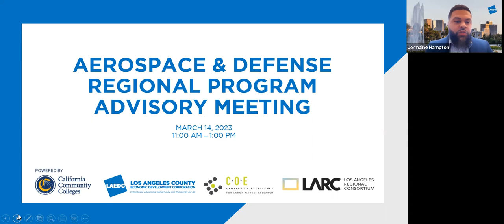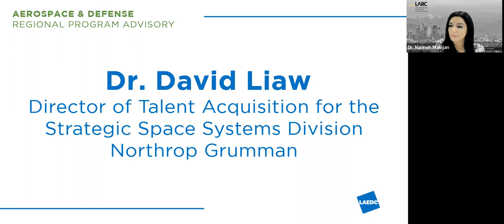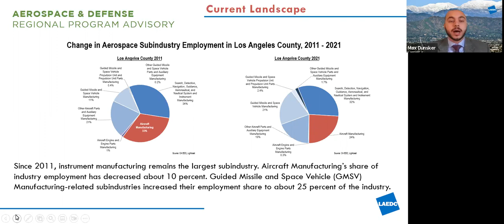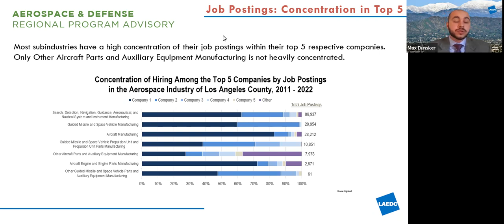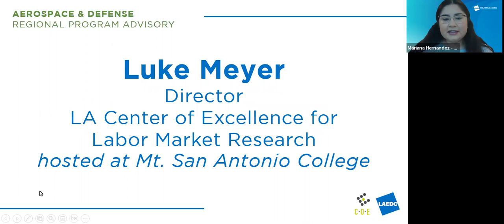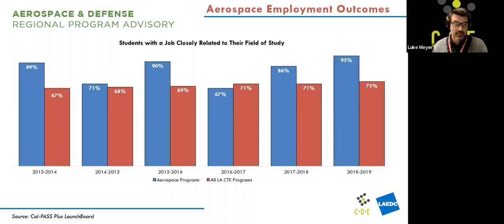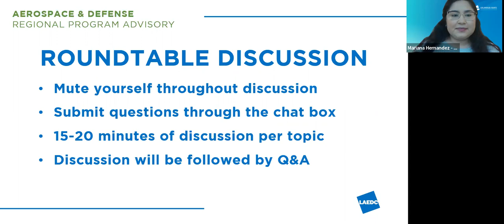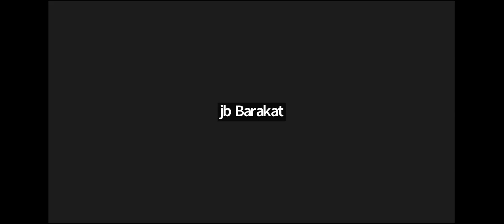Aerospace & Defense Regional Program Advisory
The advisory meeting is an opportunity for employers to share industry specific information, data, best practices and more, directly with college Deans and faculty across the regions 19 community colleges. The goal is not only to strengthen industry partnerships and collaboration to facilitate work-based learning, internships and employment opportunities, but also to inform, enhance, and potentially create curriculum that aligns with the Aerospace & Defense sector. This in return helps build equitable pathways for students into Aerospace & Defense careers as well!